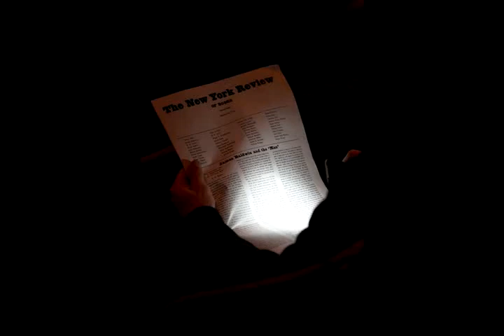A Night on the Town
On February 5, 2013, The New York Review of Books celebrated its fiftieth anniversary with an evening at Town Hall in New York City. Before a packed crowd of 1,400 people, editor Robert Silvers introduced John Banville, Mary Beard, Michael Chabon, Mark Danner, Joan Didion, Daniel Mendelsohn, and Darryl Pinckney, who read from their past work in the Review and spoke about their relationship with the magazine and its influence on their careers. We're pleased to present some highlights from the event along with a series of photos by Beowulf Sheehan.